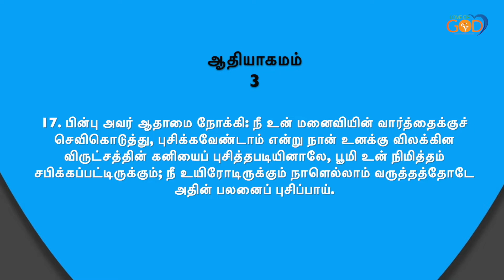அவர் நம்மை ஆசீர்வதித்திருக்கிறார் GOODNEWS #835 | Daily Devotion in Tamil | Love of God |Pr. Selvin.